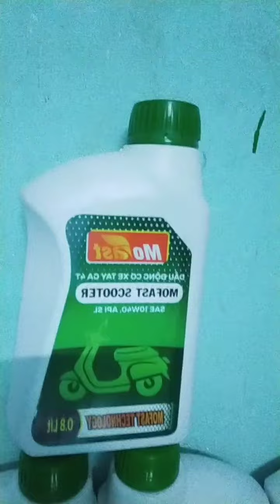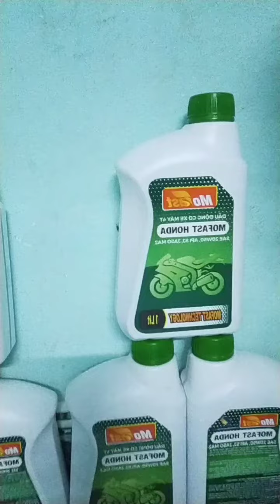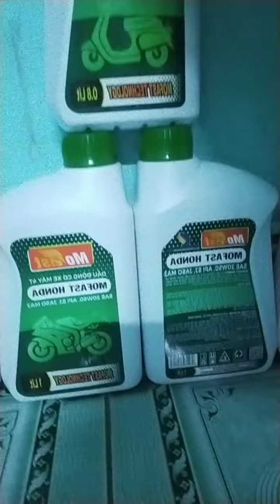loa loa loa 📢📢📢 team Hùng tổ chức thay nhớt miễn phí giảm 30%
1 ngày duy nhất là dịp lễ 20-10 tri ân khách hàng yếu mến trong thời gian qua Gara sửa chữa xe máy Hùng cơ tổ chức thay nhớt xe miễn phí giảm 30% cho tất cả các dòng xe đời cũ và mới cho tất cả khách hàng gần xa,trong và ngoài tỉnh xin kính mời ..!